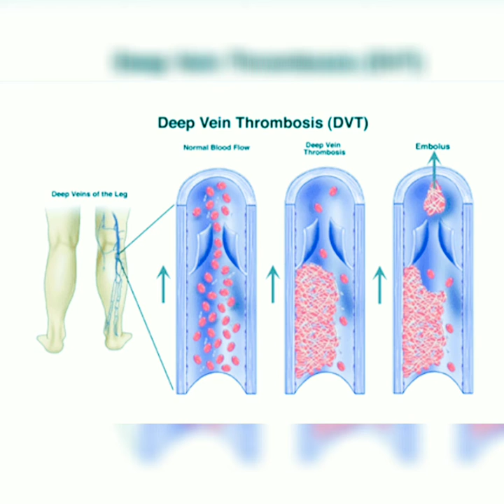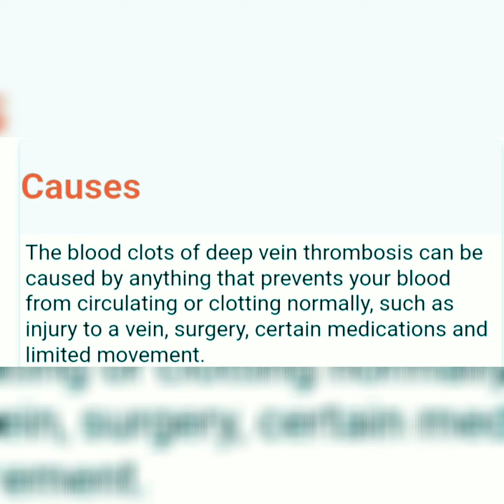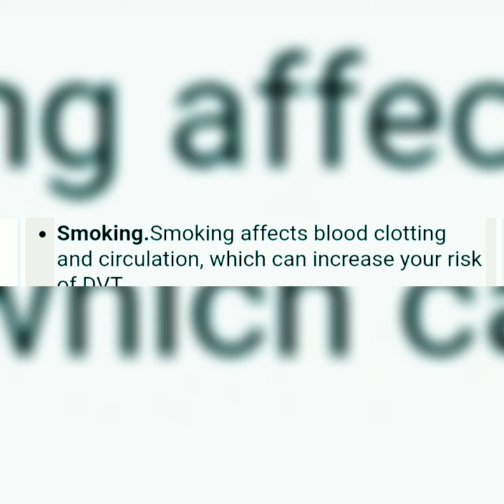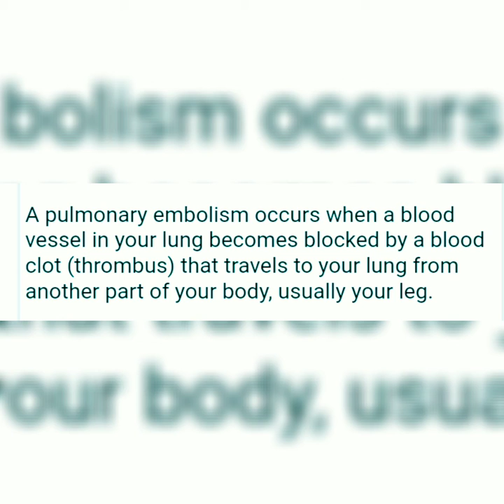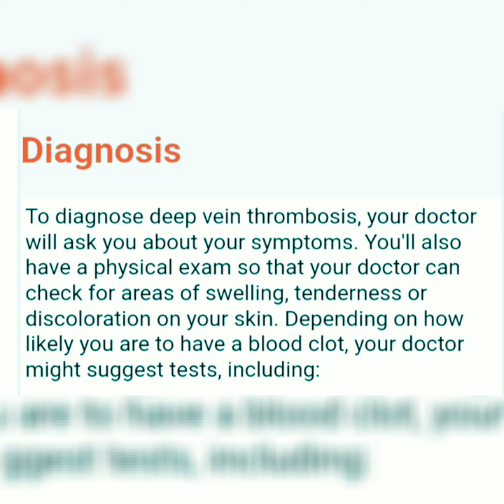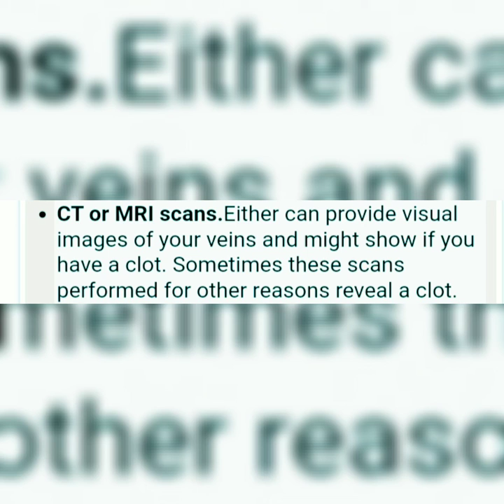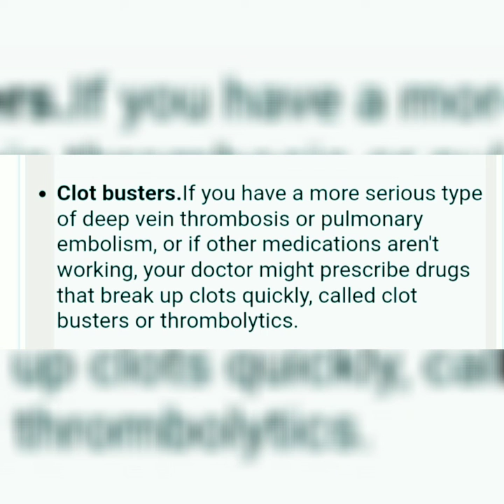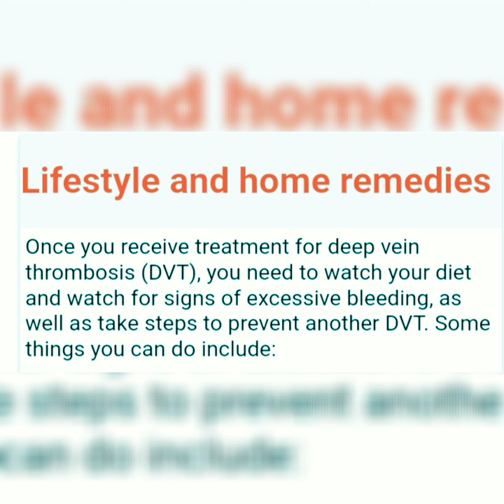DEEP VEIN THROMBOSIS